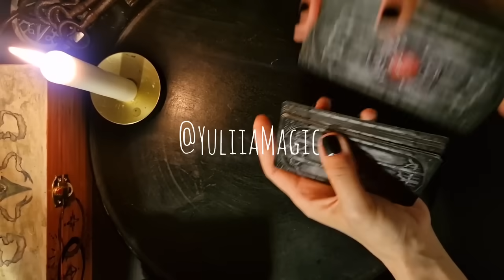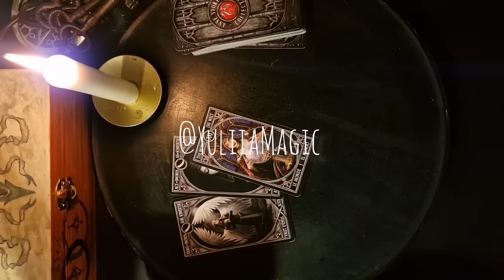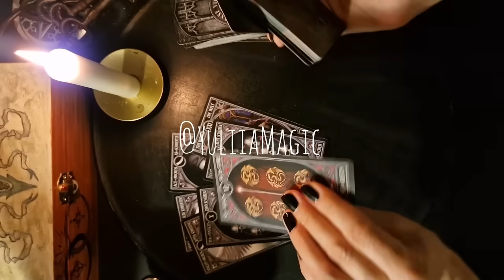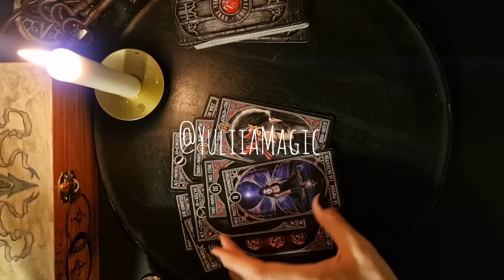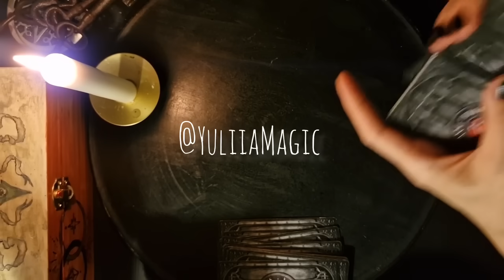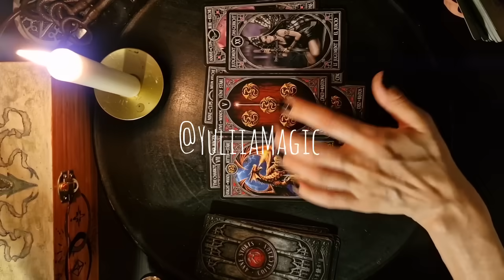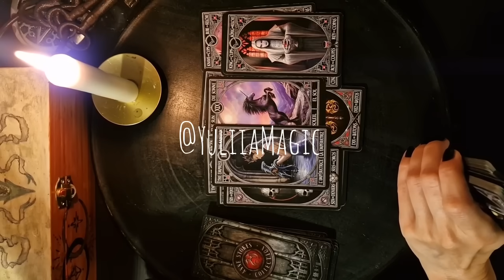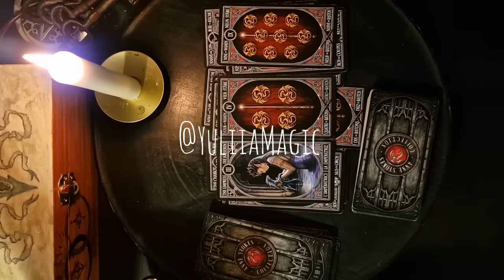ЕГО НОЧНЫЕ МЫСЛИ О ВАС, когда спит и когда не спит 😉 ритуальное гадание. Будет думать о вас